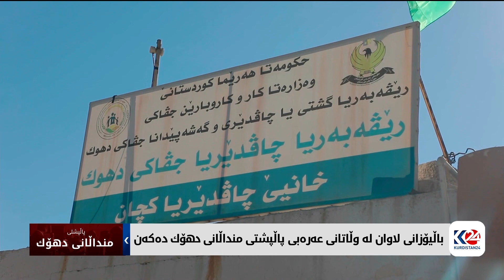ژمارەیەک باڵیۆزی لاوان لە وڵاتانی عەرەبی سەردانی دهۆک دەکەن